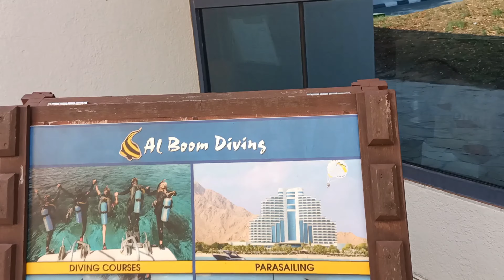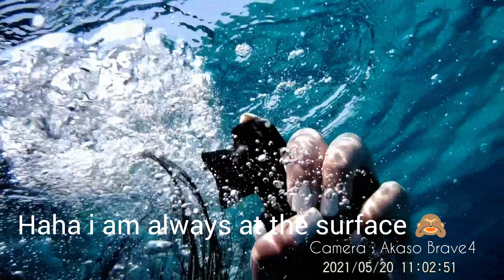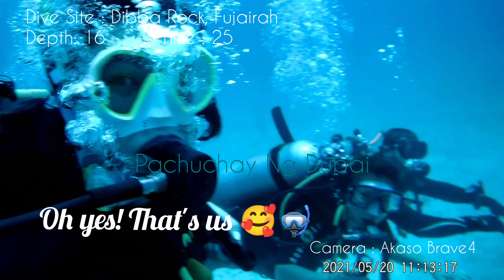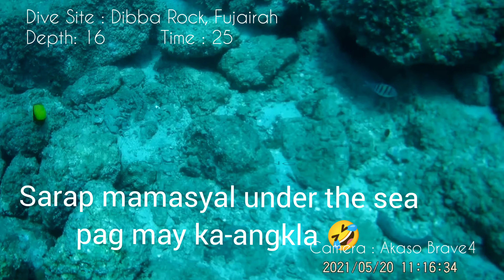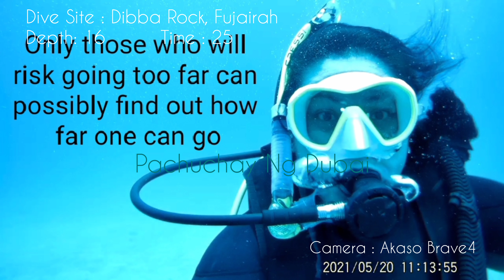Scuba Diving, Dibba Rock, Fujiairah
this was my first "fun dive". It was really beautiful dive in Dibba, Fujairah.
What makes it even more special, was I dived with my friend -- Cha
I was really excited and never thought I will seriously get sea sick
plus, i left whatever I learned in the diving center haha... didn't expect I will dive again
so, I keep inflating & deflating... i was always at the surface coz I dunno to keep my buoyancy haha... in the end, i got my :diver-driver" hahaha

also, i thought instructor was asking me to take pic.. haha which he meant was to deflate haha

I finished the first dive then I just snorkeled on the 2nd dive.hahaha

First dive was in Dibba Rock (16-18) for 25mins

Musician: @iksonmusic